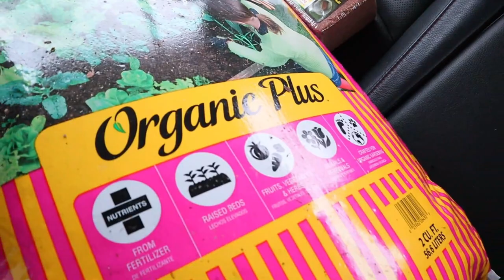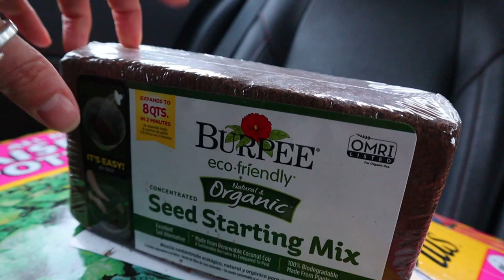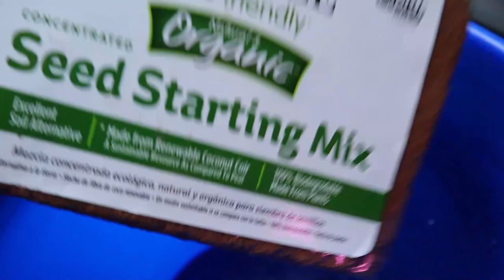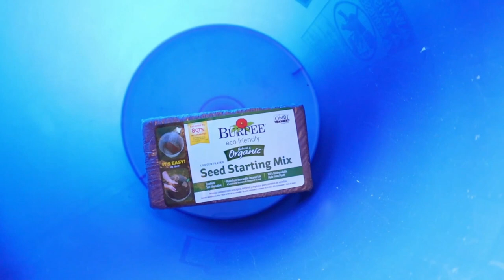GROW BAG VEGETABLE GARDEN VLOG How to Grow Vegetables in Containers How to Use Grow Bags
Hey Everyone! I wanted to share my new grow bag vegetable garden. I share some tips on how to get your seedlings started in grow bags. Grow bags allow us to grow fruit and vegetables in small spaces. I have linked some other helpful videos from Epic Gardener about growing in grow bags below! I hope this video helps show everyone how to grow vegetables in containers! Growing vegetables in grow bags can be really fun! I am so excited to share this journey with everyone! I hope this inspires you to begin your grow bag garden! 💚

As always, thank you for all of your support! The houseplant community is amazing! 💚💚💚

Grow Bags on Amazon 👇

-Watch this video until the very end
-Share my channel with other planty friends

PLANTY SUPPLIES I USE:
🌱Mosquito Bits- To Get Rid of Fungus Gnats
8 Oz Bottle
30 Oz Bottle
🌱Long-Fiber Sphagnum Moss
🌱Black Gold Fine Orchid Bark 8 Quart
🌱 Moisture Meter
🌱Levoit Humidifier- 4 Liter $39.99
🌱Watering Can

SHELVES & GROWLIGHTS:
🌱Grow lights
🌱Small Grow Lights
🌱LED Wall Strip Lights
🌱 IKEA Shelves:
Short Shelf
      Tall Shelf:
🌱Collapsible Wall Shelf

PLANTY DECOR:
🌱Macrame Hangers

Filming Equipment I Use:
🌱Camera (Canon EOS M50)
🌱Studio Lights
🌱RODE Microphone
🌱Camera Stabilizer
🌱Mini Tripod